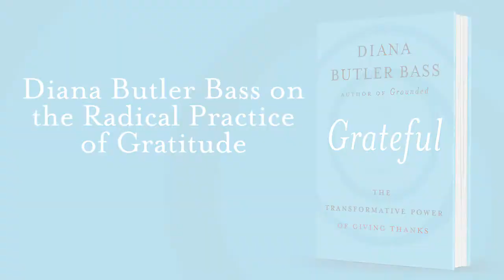Diana Butler Bass on the Radical Practice of Gratitude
In her new book, GRATEFUL, award-winning author Diana Butler Bass weaves together social science research, spiritual wisdom, and contemporary issues as she calls for a richer understanding and practice of gratitude. What emerges are insightful takeaways about the power of thankful living to change how we treat one another and how we might transform our world.